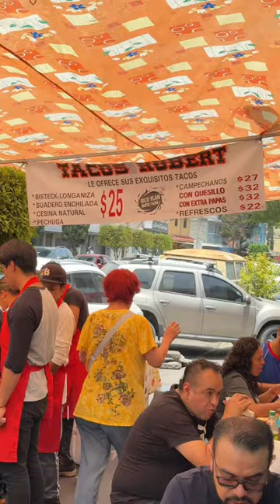Así son unos tacos callejeros en la Ciudad de México